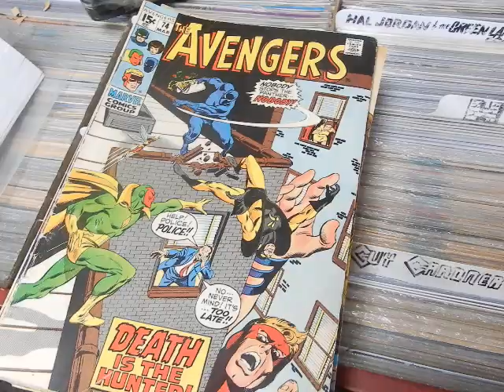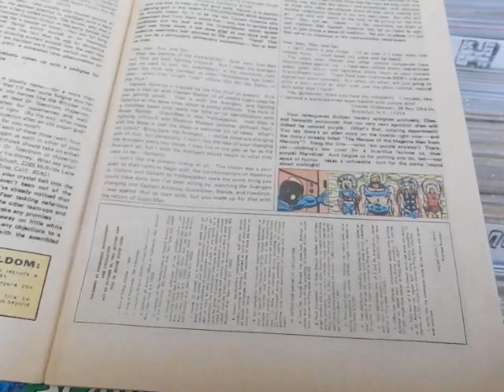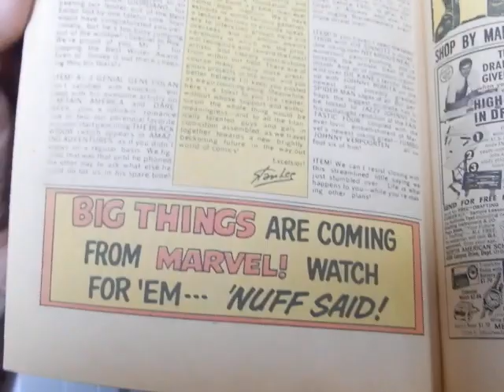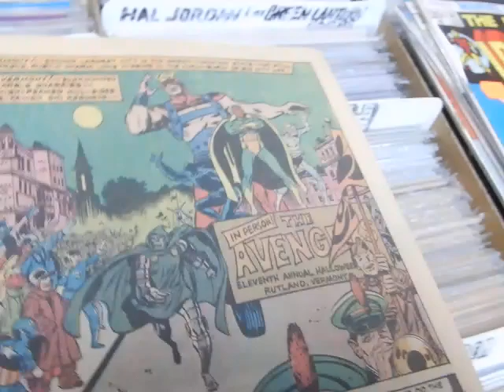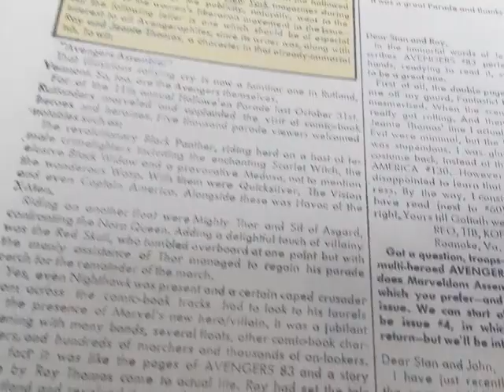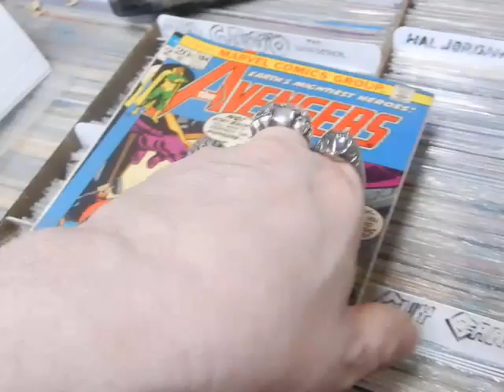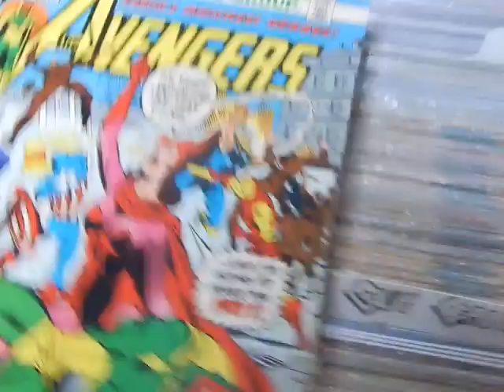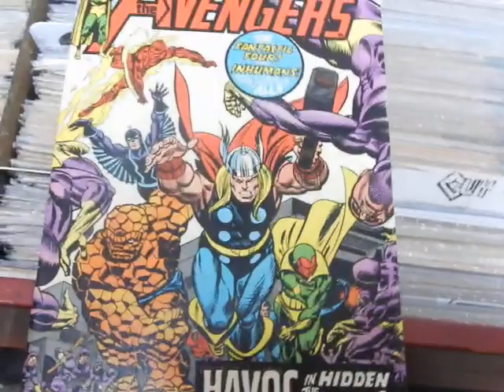Bronze-Age DC Comics GHOSTS Marvel Comics AVENGERS IRON MAN AMAZING SPIDER-MAN @ JC'S Comics N More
Videos not intended for children. Video #741 Bronze-Age Collection For Sale DC Comics GHOSTS #1-7 & 9, Marvel Comics Group Amazing Spider-Man #124 1st Appearance Man-Wolf, Iron Man #54 1st Appearance Moondragon (Madame MacEvil) & 100 cover by Jim Starlin and Avengers (includes 1st Appearances of Arkon the Magnificent, Squadron Supreme, Lethal Legion, Liberators & Mantis). 7/20/20 @ JC'S Comics N' More: Your Pop Culture Super-Store 6725 W Central Ave Toledo, OH 43617 , e-mail & Follow JC'S on Instagram @ jcscomicsnmore.